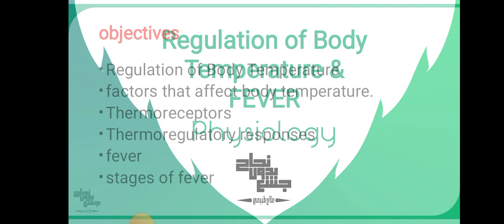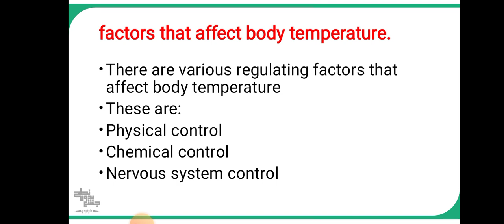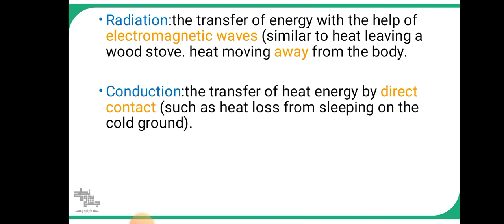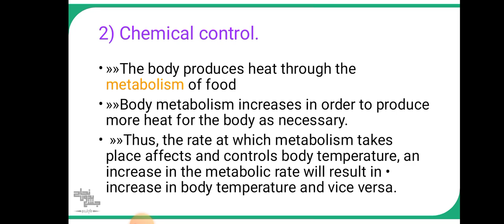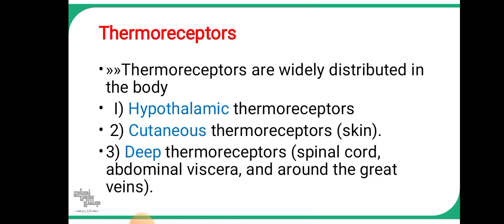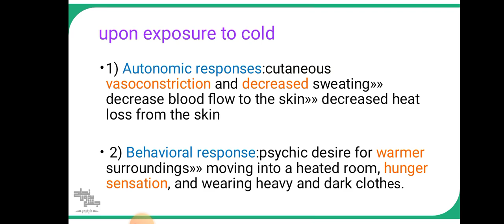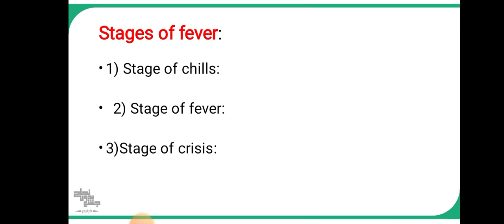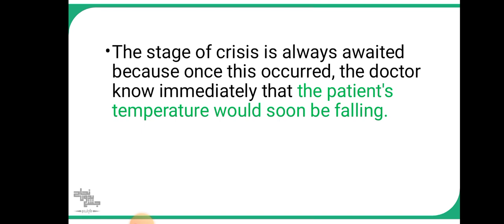Regulations of body Temperature &fever , physiology 3 ,Lec 11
الداتا